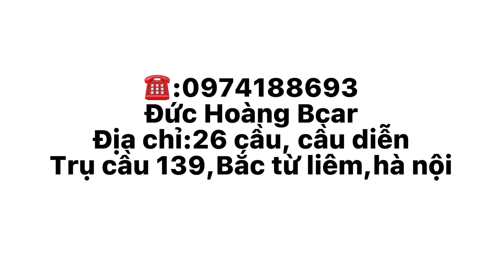Hyundai santafe dầu cao cấp 2021 form 2022+giá ưu đãi cho anh em/liên hệ ngay 0974188693 Đức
Chuyên các dòng xe đã qua sử dụng chất lượng tốt tại bcar hà nội!
Cam kết chất lượng xe 100% trên giấy tờ
✅không tháo bổ máy,hạ máy
✅không ngập nước thuỷ kích
✅không phạt nguội
✅giấy tờ đầy đủ cầm tay
Check hãng thoải mái
Hỗ trợ trả góp 70% giá trị xe
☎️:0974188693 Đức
🏠:Đường 26 Cầu Diễn,trụ cầu 139,Bắc Từ Liêm,Hà Nội